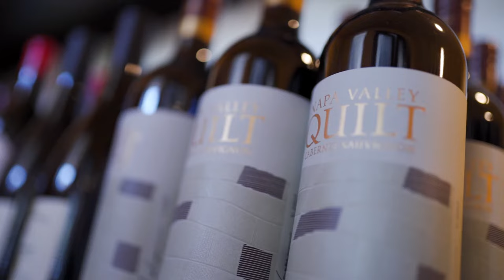Check Out Our Wine Warehouse Sales!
Once a month we open our warehouse to the public and offer great deals on all of our bottles of wine. We have a wide selection of fine wine from around the world that we want to share with you all. Cheers!

If you would like to see what He Wines She Dines is up to on a daily basis, then follow our social media accounts @hewinesshedines or click one of the links below!